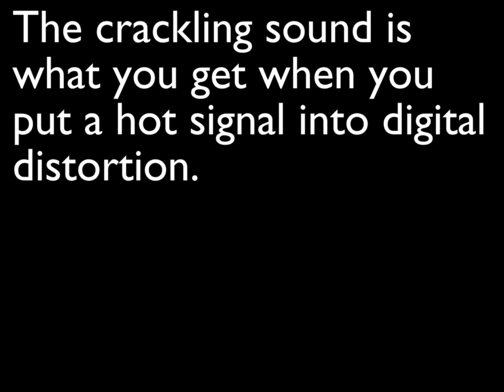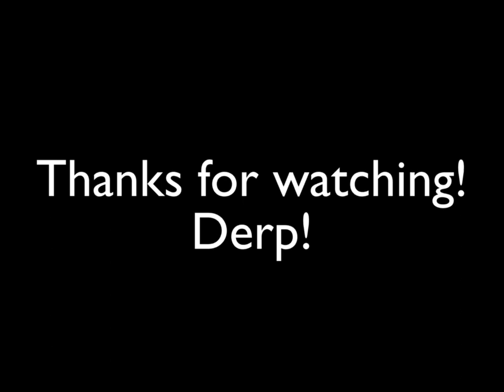GFS Crunchy Rails Demonstration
A little demonstration of some GFS Crunchy Rails I put into a cheap guitar, demonstrating the various pickup positions with two different distortion settings.